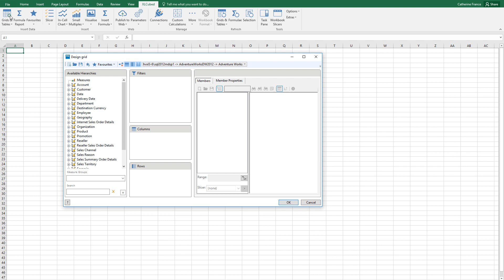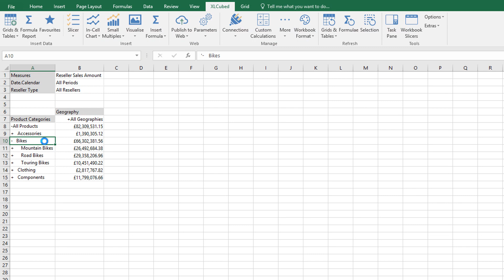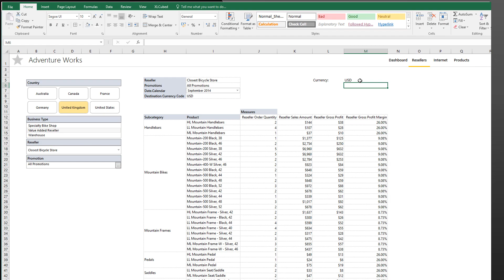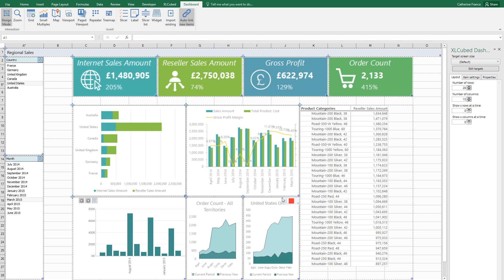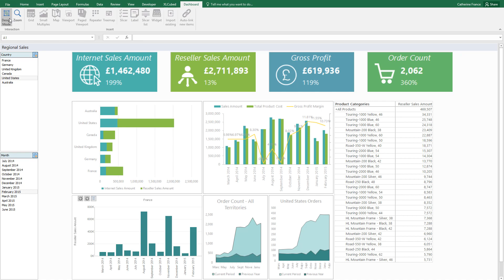XLCubed Demo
XLCubed provides data professionals with the flexibility, speed, power and web publishing simplicity they need to deliver across all aspects of business intelligence and reporting. Take a look at how to easily connect to your data and create interacitive and intuitive reports, all within the familar environment of Excel.